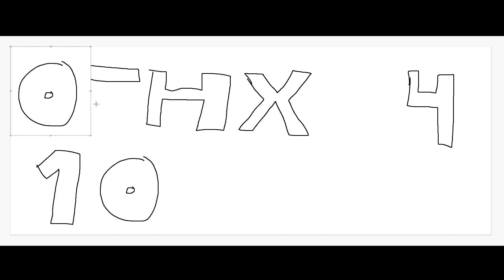1000 SUBS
but honestly thank you to all the people that watch and subscribed to me. it means a lot and i never would of thought that i would ever even make it this far. i hope to continue growing and for all of you to continue watching and enjoying my content. you guys will be known as the first thousand. but like always, goodbye everyone